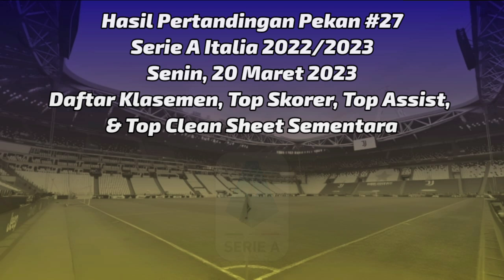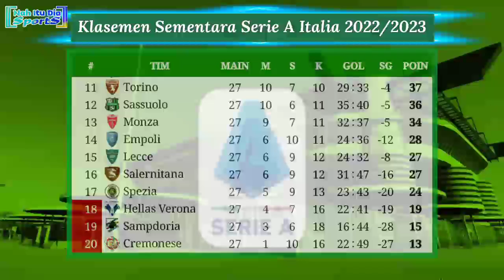Hasil Liga Italia Tadi Malam - Inter Milan vs Juventus - Klasemen Serie A Italia 2022/2023 Pekan 27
Inter Milan 0-1 Juventus
Lazio vs AS Roma
Sabtu, 18 Maret 2023
Sassuolo 1-0 Spezia
Atalanta 2-1 Empoli
Monza 1-1 Cremonese
Minggu, 19 Maret 2023
Udinese 3-1 AC Milan
Salernitana 2-2 Bologna
Sampdoria 3-1 Hellas Verona
Fiorentina 1-0 Lecce
Torino 0-4 Napoli

Hasil inter Milan vs Juventus tadi malam
Hasil Inter Milan vs Juventus 2023
Hasil inter Milan vs Juventus dinihari tadi
Hasil Lazio vs as Roma tadi malam
Hasil Lazio vs as Roma 2023
Hasil Lazio vs as Roma dinihari tadi
Hasil Derby Roma tadi malam
Hasil Torino vs Napoli tadi malam
Hasil Torino vs Napoli 2023
Hasil Udinese vs AC Milan dinihari tadi
Hasil Udinese vs AC Milan 2023
Hasil pertandingan Serie A 2023 Italia tadi malam
Klasemen sementara Liga Italia pekan 27
Hasil terbaru Serie A Italia 2023
Hasil pekan ke 27 A Italia
Hasil Serie A Italia pekan ke 27
Hasil Napoli 2023
Haskl Lengkap Serie A Italia pekan 27
Jadwal Serie A Italia nanti malam
Hasil Napoli semalam
Klasemen Serie A Italia 2022/2023
Klasemen sementara Serie A Italia
Siaran langsung AC Milan Serie A Italia 2022/2023
Jadwal AS Roma Liga Italia 2022/2023